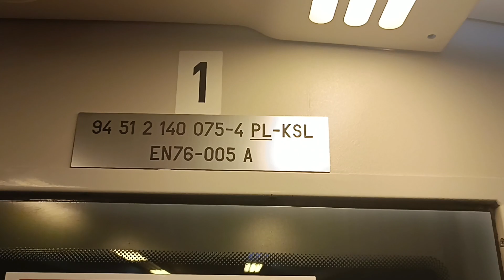Przejazd pociągiem KŚ EN76-005A